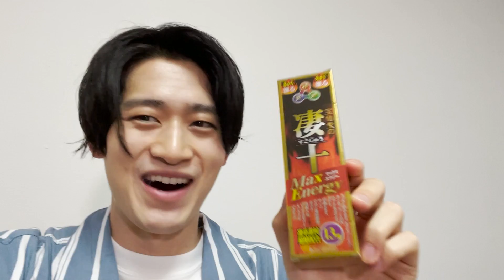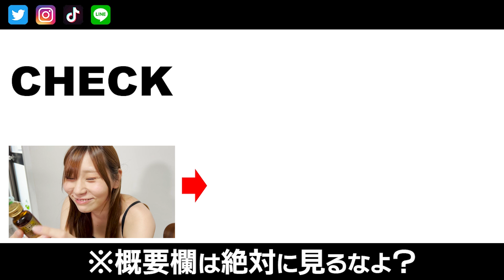彼女に精◯剤を飲ませたら発情して放送事故に、、、【vlog】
みんなは飲んだことある( ＾∀＾)？？

※カップルではありません｡ただの友達です。

・【くすぐり】催眠術で全身敏感体質にして、くすぐったら、失神寸前！？【男女でこちょこちょ】

\\\ LINE追加で無料プレゼント ///

『どんな素人でも、
　3ステップで催眠術をかける方法』

↑↑↑期間限定で暴露中↑↑↑

◯僕が催眠術を無料で教える理由とは？

『掛川大輔』として、ドラマやCMに出演中！！

★ 出張催眠術 ★
全国どこへでも行きます！

★ オンライン飲みに呼ぶ ★
TV電話でリモート催眠術を体験！

★ 催眠術スクール ★
たった２日間で催眠術のかけ方を習得できます！

・【くすぐり】催眠術で全身敏感体質にして、くすぐったら、失神寸前！？@おこさまぷれ〜と。 【男女でこちょこちょ】

コラボ、番組出演、案件など、お待ちしてます！

［ よく使用する音源,画像元 ］01SoundEarth/HURT RECORD/OtoLogic/魔王魂/ニコニ・コモンズ/ポケットサウンド/いらすとや